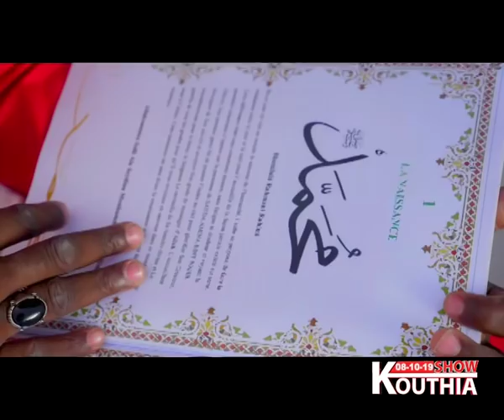REPLAY - Kouthia Show integrale - 8 Octobre 2019